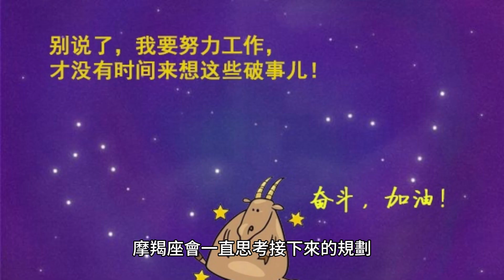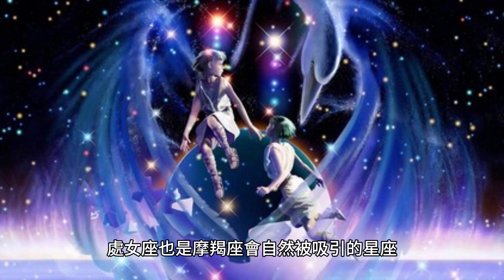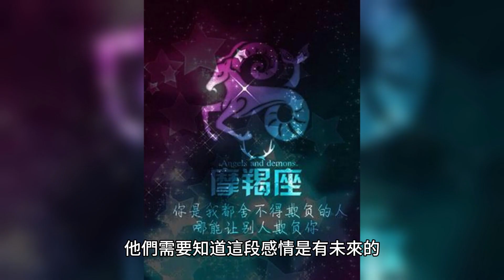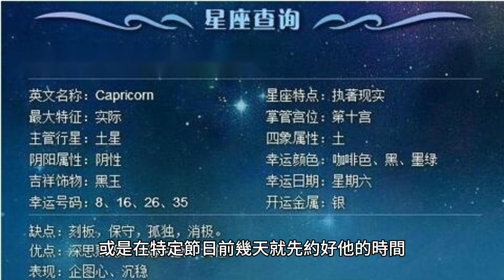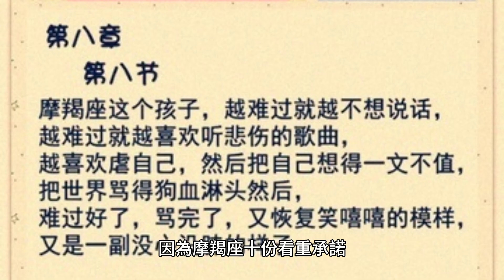20240117 摩羯座愛情全攻略！